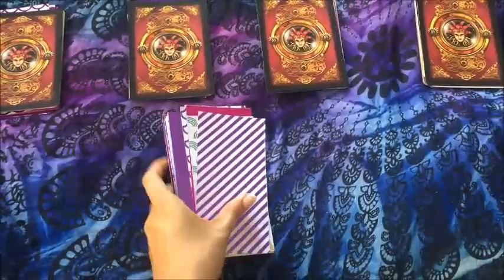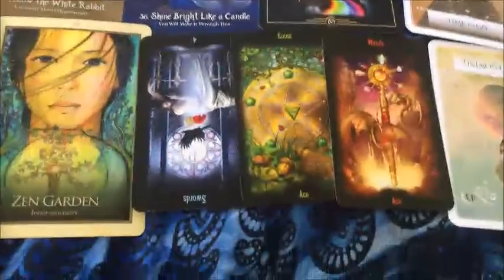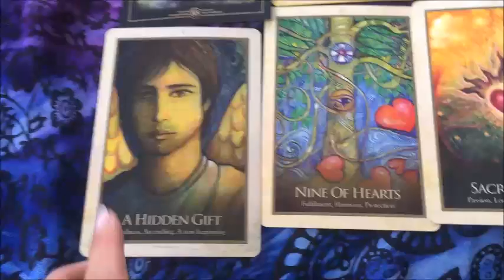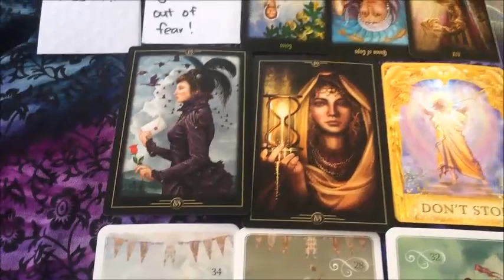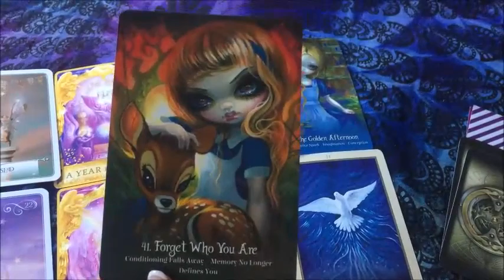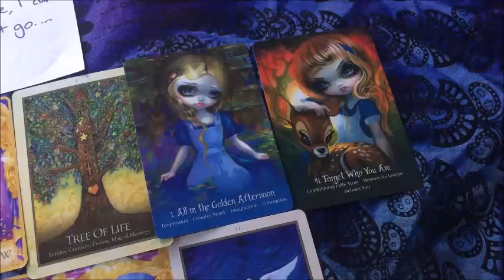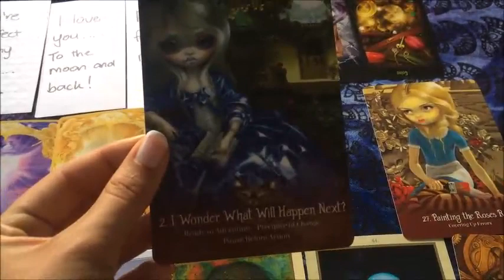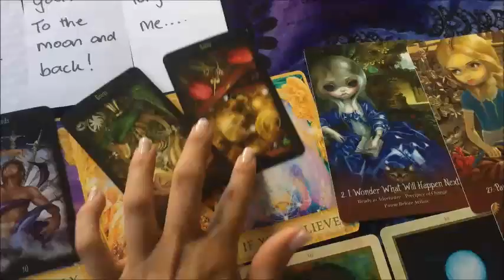📩💌🏷📮 Pick-a-card-reading - How your person views you!?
Pile 1- 1:22
Pile 2- 11:13
Pile 3- 20:07
Pile 4- 28:14

Hi beautiful souls, if you feel my readings resonate with you. Donations go towards development of my website, new oracle decks, new lighting and videography software to improve my YouTube content.

To book a personal reading my prices are as follows:
30mins $55 AUD 🇦🇺
1 hour $110 AUD 🇦🇺
Live 30min skype reading $150 AUD 🇦🇺

Love & light. Hayley xoxo 🔮⚡️✨💫